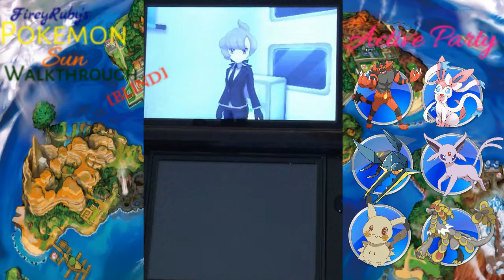Pokemon Sun Blind Part 49 - Goin' UB Hunting for the Final Time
Hey everyone!

It's FireyRuby here with another playthrough. Over the next couple of months, I will be playing through Pokemon Sun Blind. In this part, I go catch the final Ultra Beast!

Stay fresh!

All copyrights of this awesome game goes to Nintendo and Game Freak